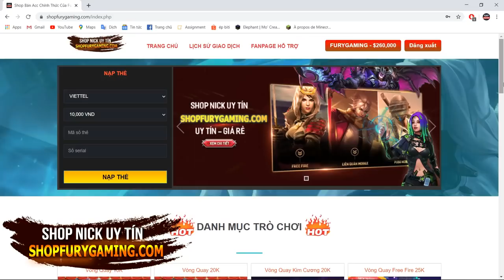MINECRAFT CÔNG VIÊN KHỦNG LONG #61 : THUẦN HÓA SPINOSAURUS - LOÀI KHỦNG LONG CÓ THỂ ĐÁNH BẠI T-REX